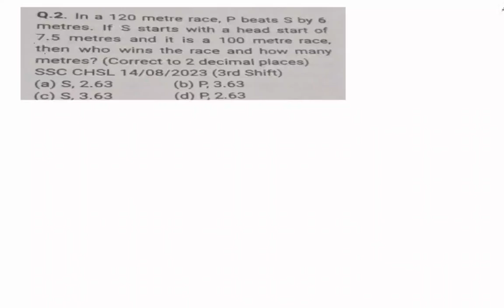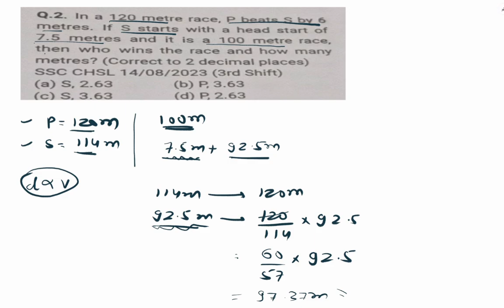In a 120-metre race, P beats S by 6 metres. If S starts with ahead start of 7.5 metres and it is a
In a 120metre-race-p-beats-s-by-6-metres-if-s-starts-with-ahead-start-of-75-metres-and-it-is-a-100-metre-race-then-who-wins-the-race-and-how-many-metres-correct-to-2-decimal-places